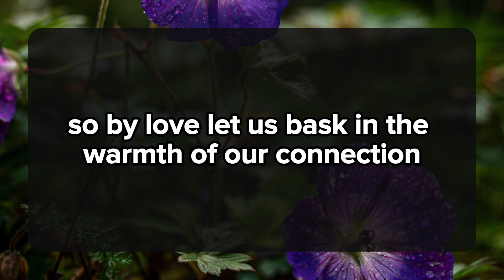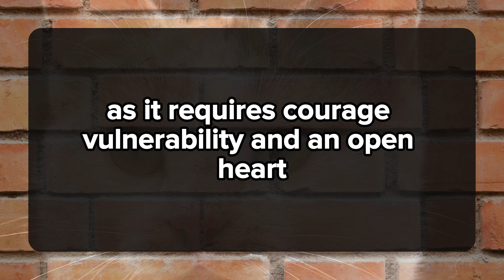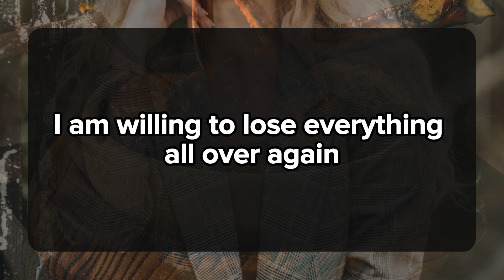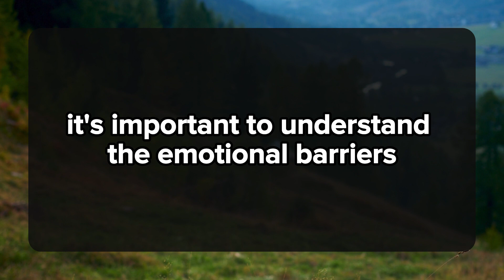SOMEONE WHO LEFT WAS SHOCKED WHEN THEY RECENTLY NOTICED YOU BEC... 💌 Divine Masculine | Twin Flame